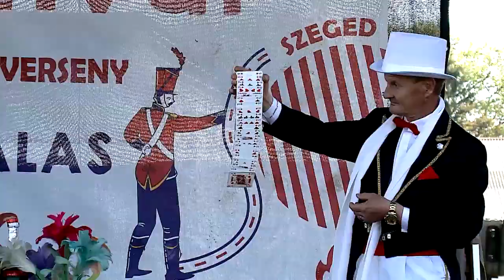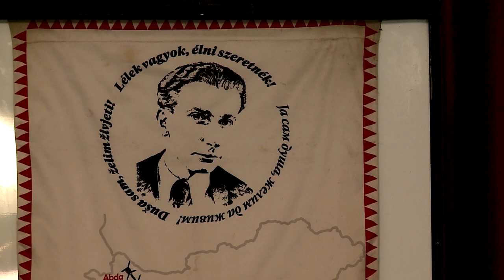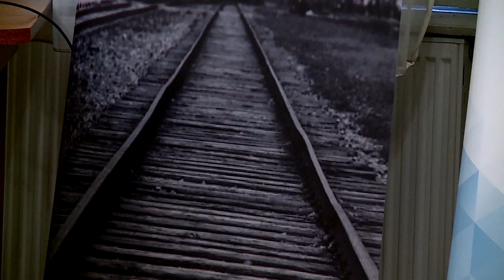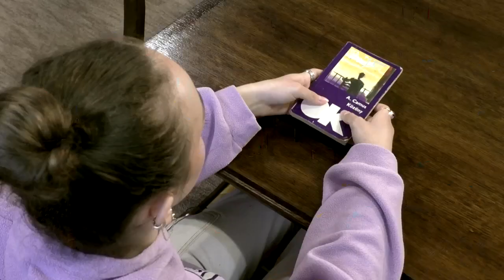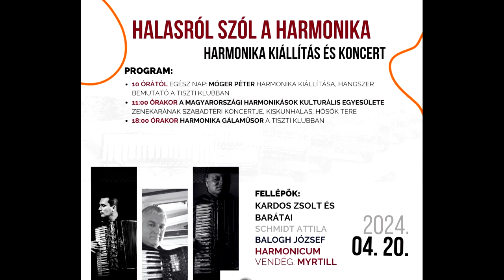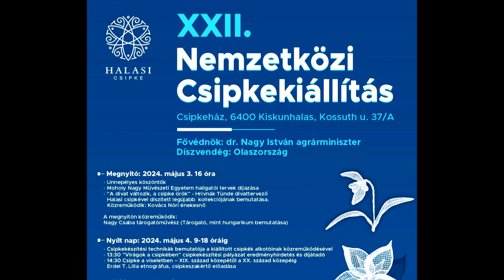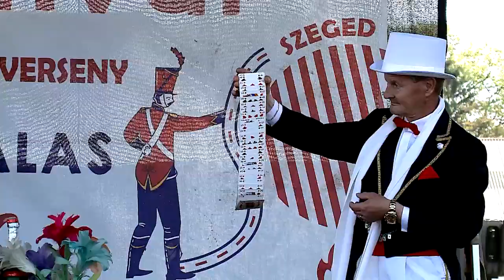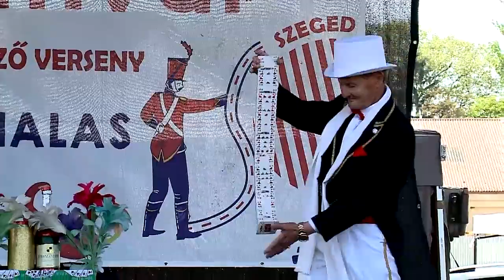Halas Tv - Kultúrkép - 2024.04.18. - Kiskunhalas